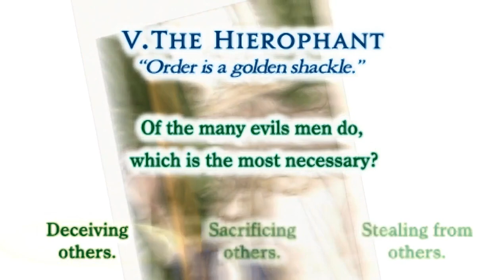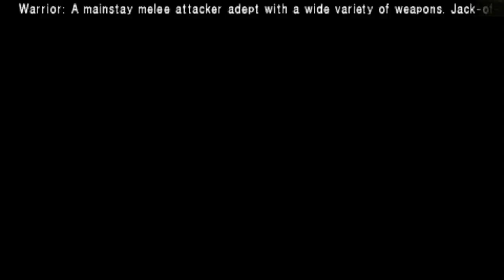ZDC EUV Tactics Ogre タクティクスオウガ PSP P02 5PMDexTs&As,U,WC+2nd&3rdBDwA2-3 eb+TBItems Get and 3rdB Start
ZDC EUV Tactics Ogre タクティクスオウガ PSP Part 02 5 Possible Max Dex Tarots and Answers, Unequip, Weapon Change plus 2nd & 3rd Battle Done with All 2-3 enemies beaten + Two Buried Items Get and 3rdB Start

The 2 Castle Battles all depend on luck as you only control 1 char and your Allies and enemies are AI. Went with Nacked MC to get the Chest and speed up his turns as well as force Allies to heal him so that they do not end the Battle too soon. Went with Dex Maximizing as Archers are still an okay class here while Agi isn't a Godly stat here anymore unlike Classic TO. Surprisingly YouTube is okay with this video so I'll be able to upload it on all video-sharing sites I have an account on which is YouTube (have my older videos as well as where you can find the missing parts of my recent uploads), Odysee/LBRY (Where you can find a more complete list of my recent uploads that is not in youtube due to its CRSs) Niconico (For a Video per playlist) and my 2 recent additions Rumble (No much limitation here as like LBRY/Odysee, I do not need to shorten the title.) and BitChute (Had to Shorten the title and only has 3 Available Tags space.)

This upload set will be 195 vids with a total size of 139 GB which should be done by 06/12/2023 Meaning I still have not caught up with my daily goal which will now be once a day since I still do not have the watch time needed to get my Mone Back So expect more new upload soon! Will Make a Poll for which to upload next on my later upload set after uploading the next maybe 100+ set as well.